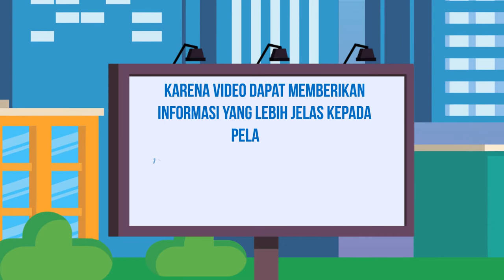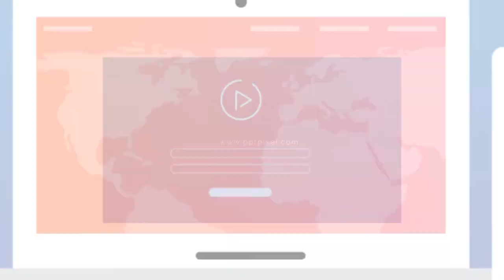Jasa edit video animasi, video animasi promosi produk, video pembelajaran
Jasa edit video animasi, video animasi promosi produk, jasa edit video animasi, video animasi promosi produk, video animasi pembelajaran, video pembelajaran, video animasi produk.